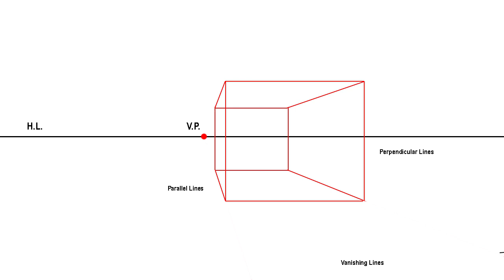Learning Drawing and Perspective. One Vanishing Point Perspective Model explained.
This channel helps my students to succeed in my Drawing and Perspective classes at LaSalle College Vancouver. Also, open to anybody interested in the exciting world of Drawing and Perspective.
Your comments and questions will motivate me to create new videos and tutorials.
 If any of my videos have been useful in solving a problem in your drawing and you want to share it, you can do so on my channel. Send me a picture, and we will discuss it here, and you will receive professional feedback at no cost.